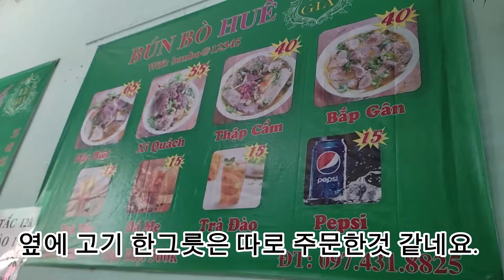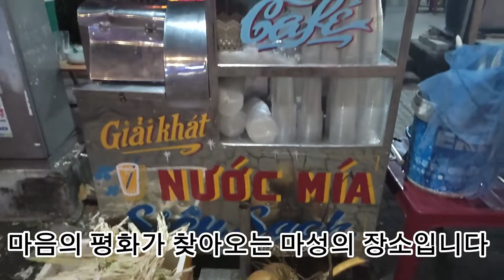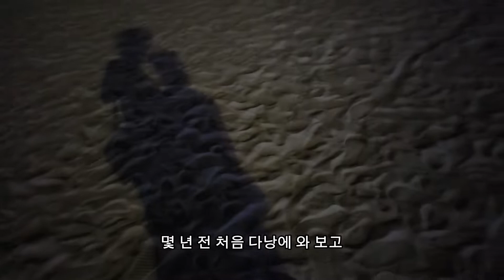40대 백수 한량의 삶 in 다낭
무작정 떠난 다낭에서의 하루를 담았습니다.